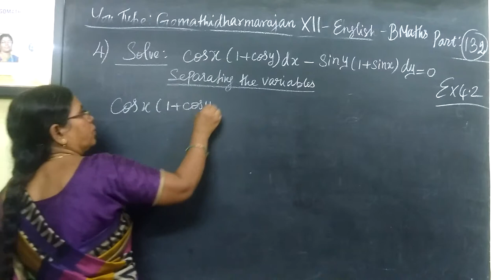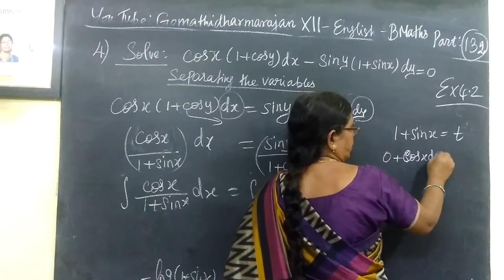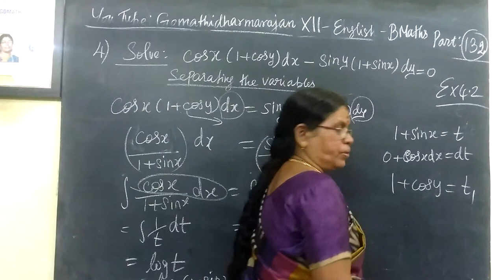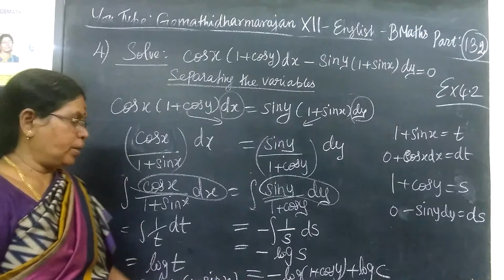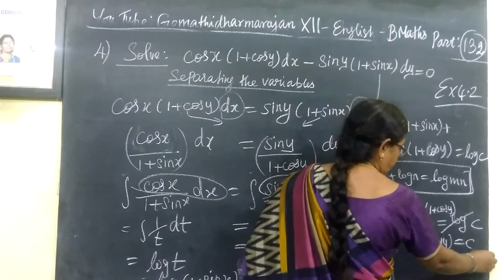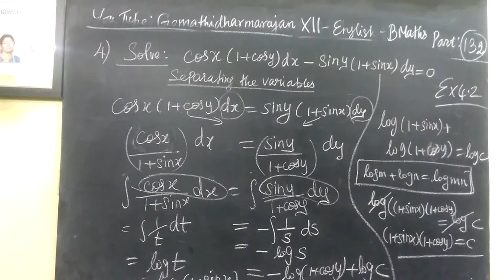12th B Maths [Part-132] Ex-4.2-4 Diff euqns Gomathidharmarajan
12th B Maths [Part-132] Ex-4.2-4 Diff euqns Gomathidharmarajan
வகைக்கெழுசமன்பாடுகள்